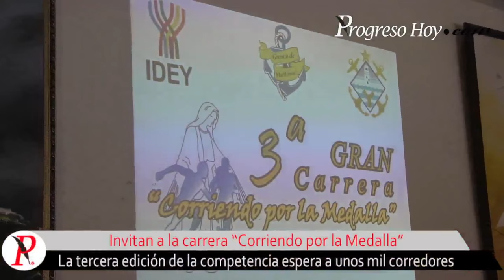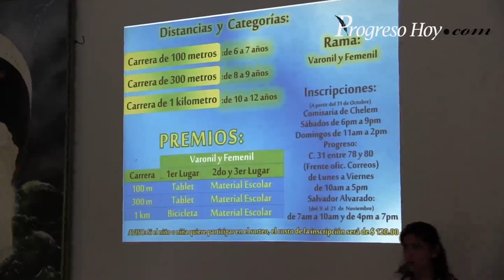ProgresoHoy.com -- Carrera Corriendo por la Medalla 2015